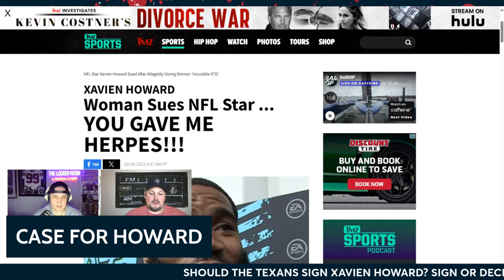Texans Have Chance To Sign Four-Time Pro Bowl Cornerback Xavien Howard & Laremy Tunsil Wants Him!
Should the Texans sign a 4X Pro Bowl cornerback? Xavien Howard is on the market and Laremy Tunsil is already making a case for Nick Caserio and DeMeco Ryans to bring him in. Is it worth it? Did Derek Stingley speak out against it? There are a lot of talking points about the local cornerback and some amusing past headlines. Landry Locker breaks it all down in another edition of sign or decline exclusively in The Locker Room on YouTube.

Landry will be joined by players, coaches, front office members daily on his program. Be sure to ride along for the best Texans coverage possible on the radio and in the digital game!